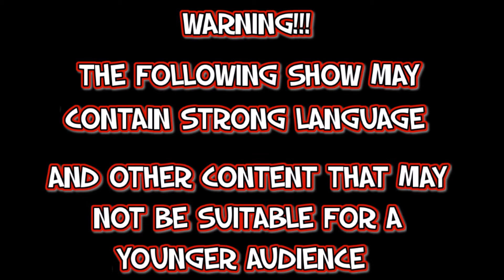Manga Raiders Happy Hour Podcast #25: The Sexuality and Mathematics of making Bagel Sandwiches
Today on the Happy Hour: It's the whateversode!!! Join Manimal, Paipis and Vio as they discuss important issues such as bagel fishing, squid girl, the last unicorn, cockroaches in food and much much more!